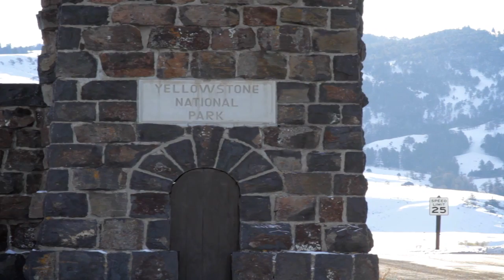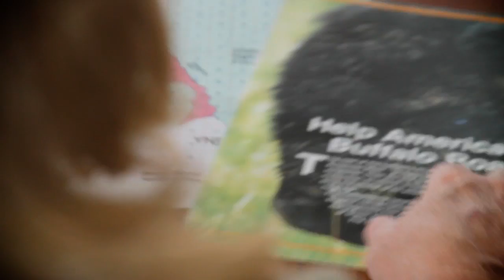Yellowstone Bison_GYC_.mov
Bison are the only wildlife in Yellowstone National Park confined to the park's boundary. They are often hazed, and sometimes slaughtered. We are working toward a day when bison will be treated and managed like the wildlife they are.